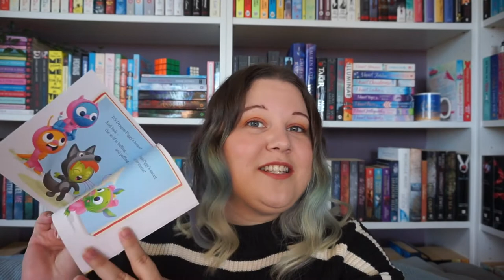All The Books I Read | August Wrap-Up 2021